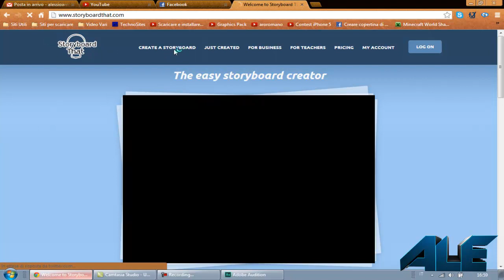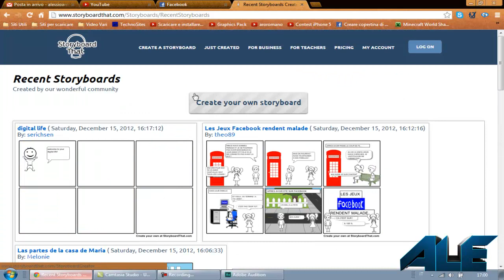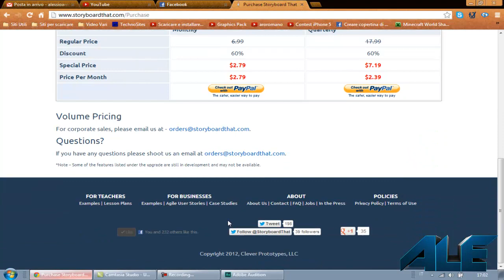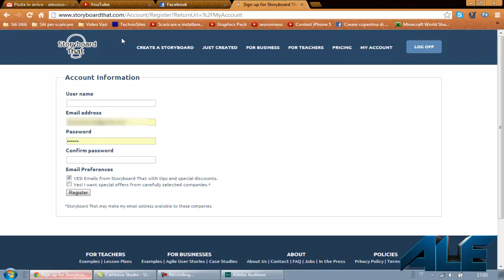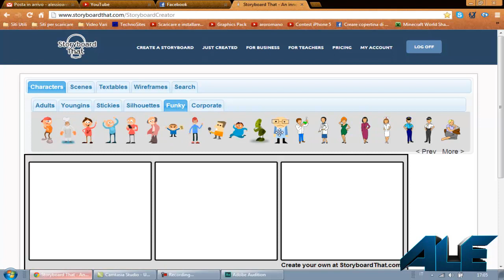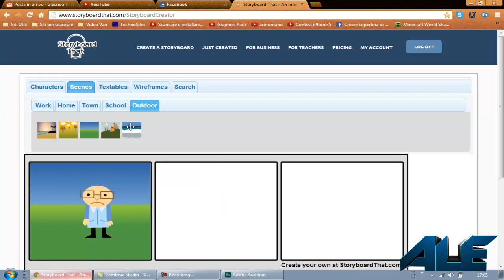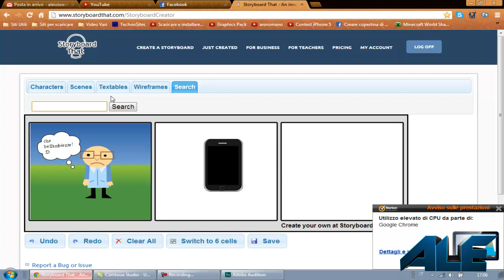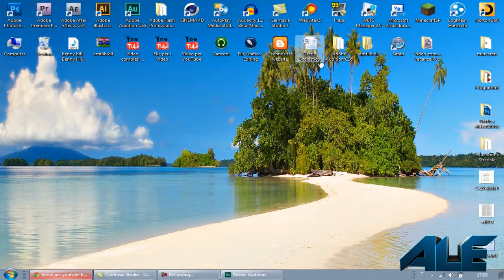Come creare uno StoryBoard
In questo video vediamo come creare uno StoryBoard per i vostri video.

OGNI VIDEO CHE PUBBLICO HA SCOPO DI DIMOSTRARE, NON VOGLIO INCENTIVARE LA PIRATERIA INFORMATICA. SE IL GIOCO VI PIACE COMPRATELO SOSTENENDO LO SVILUPPATORE.